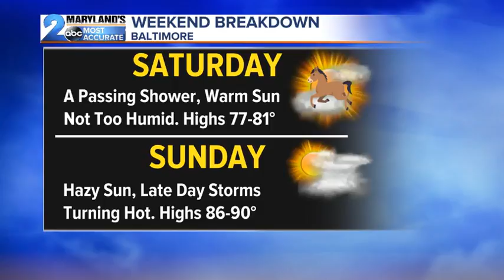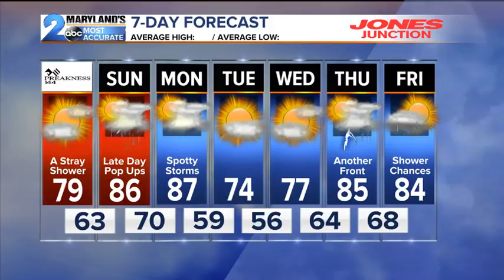The Heat Is On This Weekend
An early taste of Summer moves in for the weekend ahead.